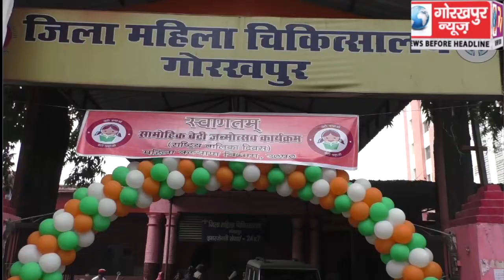बेटी बचाओ बेटी पढ़ाओ योजना के अंतर्गत जिला महिला चिकित्सालय और मेडिकल कॉलेज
बेटी बचाओ बेटी पढ़ाओ योजना के अंतर्गत जिला महिला चिकित्सालय और मेडिकल कॉलेज के मेटरनिटी वार्ड में केक काटकर मनाया गया कन्या जन्मोत्सव, 100 नवजात कन्याओं के अभिभावकों को किट किया गया वितरित